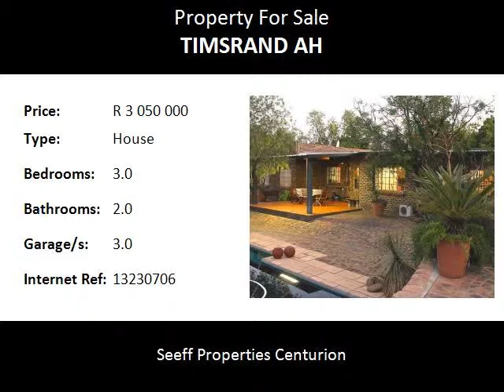3.0 Bedroom House For Sale in Timsrand Ah, Centurion, South Africa for ZAR R 3 050 000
Bedrooms: 3.0
Bathrooms: 2.0
Garages: 3.0
Price: R 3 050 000

Property Description:

This property is perfect for an office at home, presently being used as a training centre. The house is architecturally designed for best light, energy saving and temperature controls. Borehole with 2500l per hour supply, specialised pump supplying water on demand, swimming pool with salt chlorinator and fitted jacuzzi. Stunning use of brick and plaster finish of a country feel that is far under priced. Electric fence encircling the entire 2.5 hectares,  with other security features.

The seperate training centre includes the following:
- 3 car carport
- Reception area
- 3 Work stations
- Strong room
- Kitchenette
- Ablution facilities ( gents & ladies & staff)
- Large training room (+/- 40m)
- Fully built lapa, with bar
- Designer boma
- Office with a covered outside meeting room